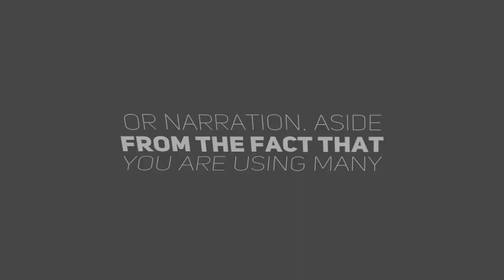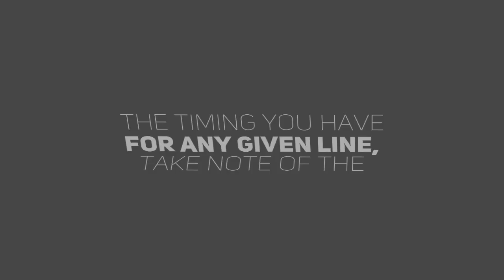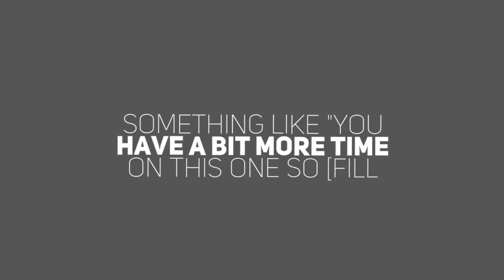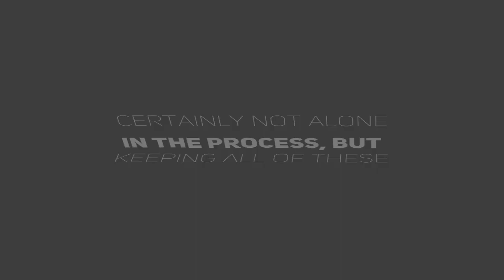Three Beeps: Timing in an Animation VO Session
Voice-over artist and Such A Voice Coach Megan MacPhee gives us tips on timing when recording animation VO in a studio!